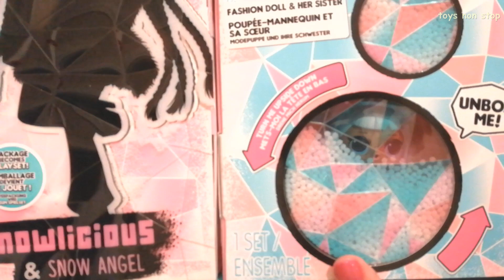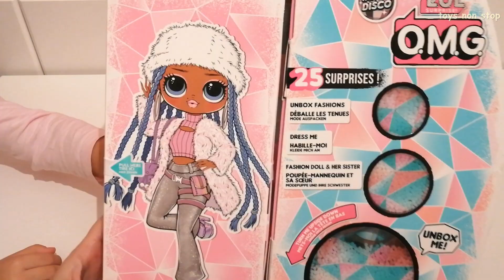Κούκλα Winter Disco OMG | LOL SURPRISE! O.M.G Winter Disco Snowlicious Fashion Doll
ΝΕΕΣ ΚΟΥΚΛΕΣ OMG WINTER DISCO SNOWLICIOUS ΚΑΙ O.M.G CORE SWAG

Όταν το πάρτι ξεκινήσει και η ντισκομπάλα πάρει τη θέση της, παρέα με τις αδελφές τους οι O.M.G κούκλες θα μαγέψουν την πίστα! Αγαπούν το χειμώνα, αγαπούν και τη disco και είναι έτοιμες για το μεγαλύτερο Winter Disco πάρτι! Κούκλα OMG LOL Surprise με Winter Disco outfit, χτενίσματα και πολλαπλές αρθρώσεις για τις πιο μοδάτες πόζες! Κάθε κούκλα είναι η αδερφή ενός δημοφιλούς L.O.L. Surprise χαρακτήρα που περιέχεται μαζί με την κούκλα στη συσκευασία!

Δείτε όλη τη συλλογή Winter Disco στο site της Giochi Preziosi την οποία ευχαριστούμε για την προσφορά της κούκλας

LOL Surprise OMG Winter Disco Snowlicious Doll
Unbox 25 surprises, including LOL Surprise! O. M. G. Winter Disco fashion doll Snowlicious. And her sister, Snow Angel. Snowlicious has detailed features, beautiful hair, and her own chic style. Pull the ribbon to spin her around to reveal her dressing room, where she's hanging out, ready to get dressed in her fierce fashions. Includes a fashion doll, her sister, fierce fashions, shoes, a shoebox, accessories, a hat box, purse, a brush, garment bags, a doll stand and a package that becomes a reusable playset.
O.M.G! We sisters are ready to slay the winter disco. When the stars come out and the disco ball drops, we’ll hit the dance floor. We can't wait to chill out and boogie down with all our b.B.S for the party of a lifetime!